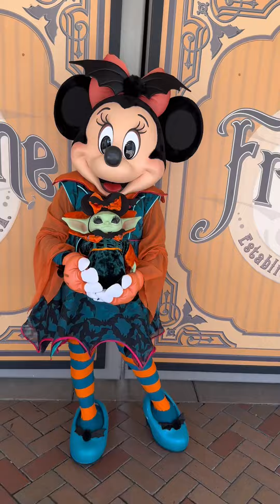Grogu Mickey and Minnie check out Halloween decorations at Disneyland!